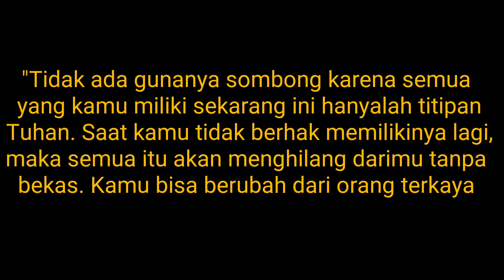DIUSIR & DI INJAK-INJAK KADONYA OLEH SANG PACAR, SAAT DATANG DI ACARA ULANG TAHUN MEMBAWA BAPAK BISU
bismillah
semoga terhibur 🙏